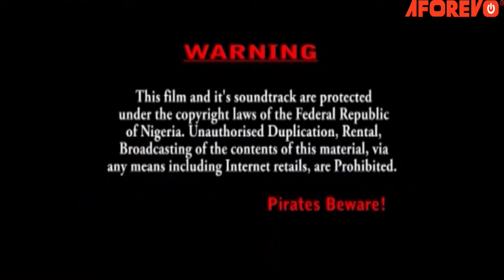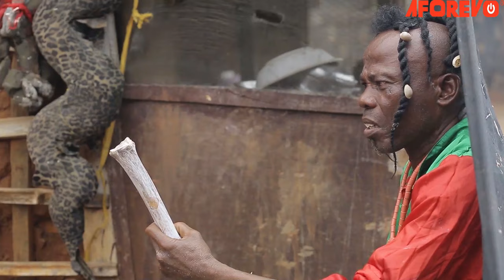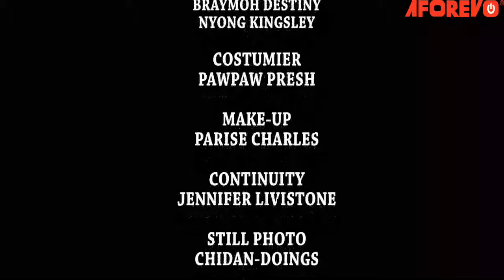Zubby And Dumodu The Twin Beasts From The East -Best Of Zubby Michael Action Movies | Nigerian Movie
In this Nigerian movie, Zubby is a son of a powerful ghetto lord who heads a dark power brotherhood, and also drags supremacy with another ghetto lord who heads the white witch brotherhood. This battle for supremacy intensified when the head of the white witch killed Zubby's father when he came to attack him as a dog. Will Zubby let the death of his father die down like that, without a fight? Watch and find out.

Starring: Zubby Michael, Don Brymo, Ugo King

Secret Of Zubby The Beast From The East